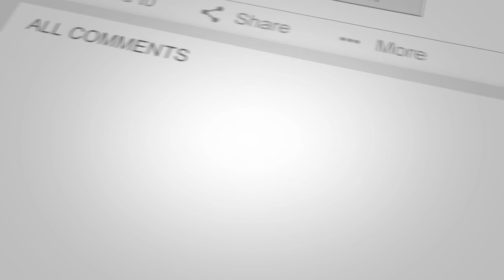HOW MUCH WILL YOUTUBE PAY YOU PER VIEW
In this video ill show you how much you can earn uploading YouTube videos.

FILMORA video editing software